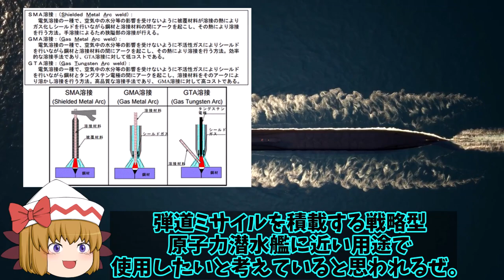海自次期潜水艦にVSL装備へ！12式か03式巡航ミサイルで広がる潜水艦戦略に中恐れる？【ゆっくり解説・軍事News】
3、日本の通常動力型潜水艦は、世界にも誇れる性能を持っているよね。

2、その静粛性の高さから、海の忍者と評されるほどだからな。
ちなみに次期潜水艦はVSLを搭載するって話が出ているな。

3、実際のところどうなんだろう？
気になるところだね！

1、そうだね。さて今回は海上自衛隊の次期潜水艦について、詳しく解説していくよ。

引用・転載「出典：海上自衛隊ホームページ」
引用・転載「出典：航空自衛隊ホームページ」
引用・転載「出典：陸上自衛隊ホームページ」